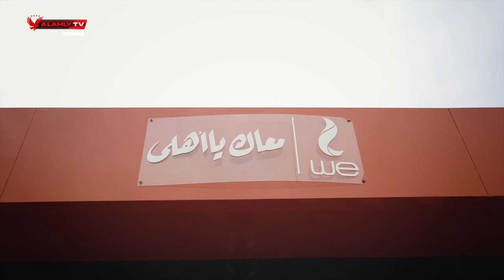🔴 Al Ahly Weekly news with Youmna 🦅